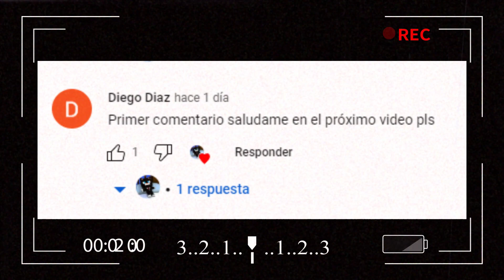Vi LO QUE HACEN LOS CREEPERS CUANDO NADIE LOS VE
NepeCraft

12:01
REPRODUCIENDO
VI lo que hacen los MOBS cuando ESTÁN SOLOS

NeoKraftero
En este video veremos lo que hacen los lobs cuando están solos ! ▻VÍ LO QUE HACEN LOS MOBS CUANDO ESTÁN SOLOS ...

8:17
REPRODUCIENDO
👀 DESCUBRÍ lo QUE HACEN los MOBS de Minecraft cuando están SOLOS (Parte 1)

JSafont7
Nunca te has preguntado qué es lo que pasa en tu mundo de Minecraft cuando sales del juego y los mobs se quedan solos?
Subtítulos

9
REPRODUCIENDO
JSafont7
👀 Vi lo que HACEN los MOBS de MINECRAFT en el Nether
9:01
👀 Vi lo QUE HACEN los MOBS de Minecraft cuando están SOLOS (Parte 3)
8:16
VER LISTA DE REPRODUCCIÓN COMPLETA

8:20
REPRODUCIENDO
Esto Hacen los Mobs Cuando No Estas Jugando a Minecraft

3:11
REPRODUCIENDO
ASÍ NOS VEN LOS MOBS DE MINECRAFT 😱 *te vas a sorprender*

El Drop
En este video voy a mostrarte un truco que posiblemente no sabías de MINECRAFT. Quiero dejar en claro que esto no es un mob ...

9:23
REPRODUCIENDO
Vi lo que hace los MOBS de MINECRAFT cuando ESTÁN SOLOS

8:18
REPRODUCIENDO
👀 Vi lo QUE HACEN los MOBS de MINECRAFT Cuando están SOLOS (Parte 2)

12:20
REPRODUCIENDO
¿QUÉ HACEN LOS MOBS DE MINECRAFT CUANDO NOS DESCONECTAMOS?

8:16
REPRODUCIENDO

JSafont7
Las personas también vieron

21:19
REPRODUCIENDO
Hice TRAMPA en BATALLA de MOBS ELEMENTALES en Minecraft!

24 capítulos

12:10
REPRODUCIENDO
Hice TRAMPA en La RULETA de Batalla de MOBS OP con EFECTOS en Minecraft!

Keciyo
Hoy, Rocko y yo hicimos una batalla de MOBS pero con la RULETA de MOBS OP, y ésta vez fue con EFECTOS ÉPICOS para ...
Nuevo

9:18
REPRODUCIENDO
7 Formas INCREIBLES de Trollear a Tus Amigos en Minecraft

JSafont7
En este vídeo te voy a mostrar 7 BROMAS muy fáciles de hacer para trolear a tus amigos en Minecraft y hacer que se enfaden ...
Subtítulos
+ 6 Otros

8:25
REPRODUCIENDO
👀 VI lo que HACEN los YOUTUBERS de MINECRAFT cuando están SOLOS

JSafont7
Nunca te has preguntado qué es lo que hacen los mejores youtubers de Minecraft cuando están solos en el juego? VI LO QUE ...
Subtítulos

7:59
REPRODUCIENDO
👀VI lo que hacen los MOBS de MINECRAFT cuando ESTÁN SOLOS 😨😨

Jesus SC
VI lo que hacen los MOBS de MINECRAFT cuando ESTÁN SOLOS ¿Qué harán los MOBS de MINECRAFT 1.19 cuando ...
Shorts

Pensamientos de los Mobs cuando No Estás
5 M de vistas

Espié a los MOBS cuando están SOLOS
2.8 M de vistas

Si los MOBS pudieran dormir 😴
2.8 M de vistas

Como PIENSAN LOS MOBS de MINECRAFT 2
10 M de vistas

Como piensan los MOBS de MINECRAFT
9.1 M de vistas

LOS MIEDOS DE LOS MOBS DE MINECRAFT
4.6 M de vistas

3:09
REPRODUCIENDO
LA

Awita
A Dream Within a Dream de Twin Musicom cuenta con una licencia Creative Commons Atribución 4.0.

Dance, Don't Delay de Twin Musicom cuenta con una licencia Creative Commons Atribución 4.0.

Video Game Soldiers de Twin Musicom cuenta con una licencia Creative Commons Atribución 4.0.